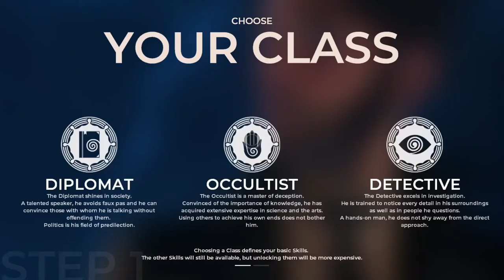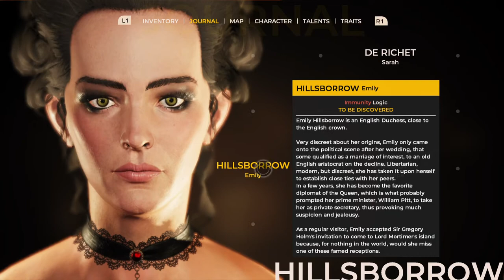The Council Walkthrough Ep.1 THE MAD ONES #002 "Docks & Envelope"